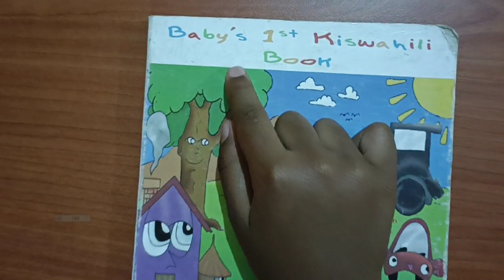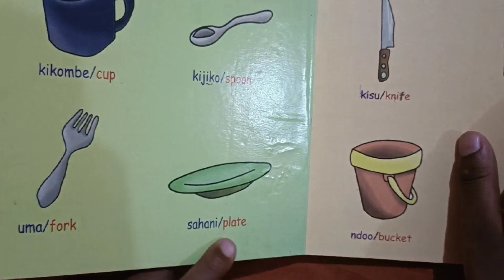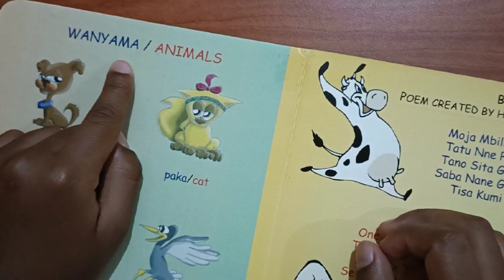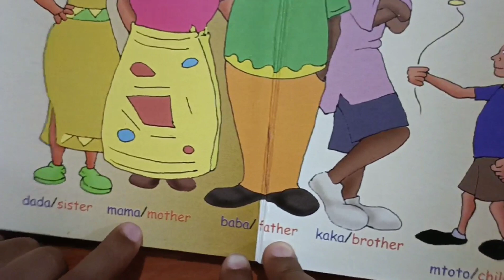Kiswahili Poem By Syiem || East African Language